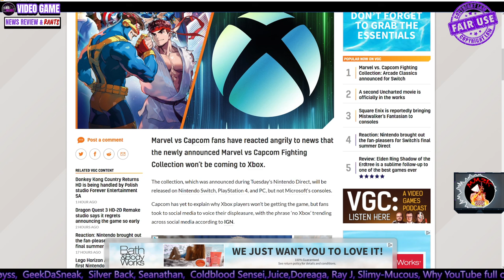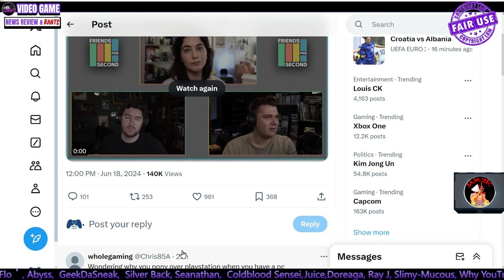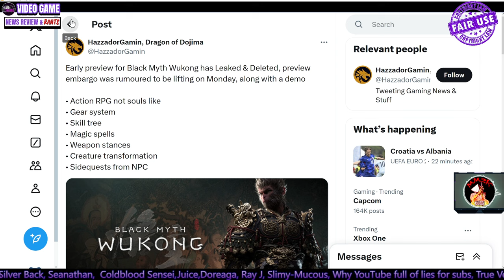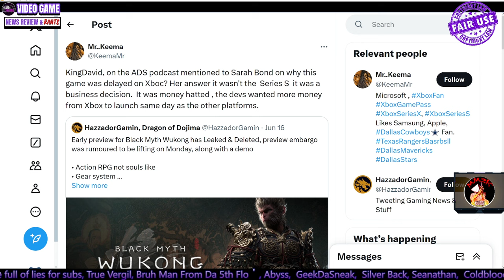RANT Xbox Gets Skipped For Big Games Regularly - Here’s Why